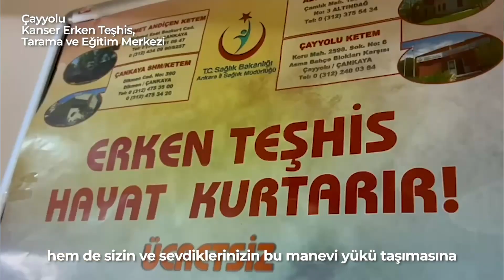4 ŞUBAT DÜNYA KANSER GÜNÜ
“Kanser, kalp ve damar hastalıklarından sonra ölüm nedenleri arasında ikinci sırada yer almaktadır. Erken tanı ile bu hastalığın, oldukça ağır olan maddi manevi yükünün önüne geçilebilmektedir.”
4 ŞUBAT DÜNYA KANSER GÜNÜ